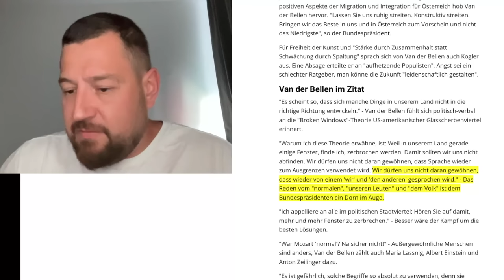Man kommt sich langsam etwas verars**t vor!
VERNETZEN WIR UNS!

LEIBERL & ZEUG
► Hier gibt´s fesche Leiberl und weiteres wunderschönes Zeug. Der angesagteste Stil der Schickeria

BETTELN
So kannst du uns unsere Arbeit unterstützen:
► Bank: Thomas Breit, IBAN: DE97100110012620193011, BIC: NTSBDEB1XXX

Bild: BKA / Dragan Tatic